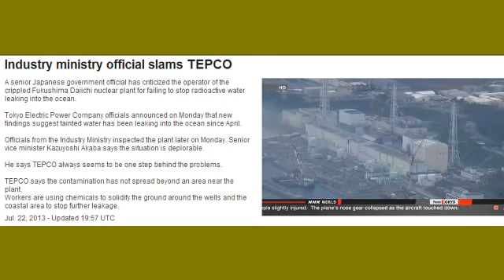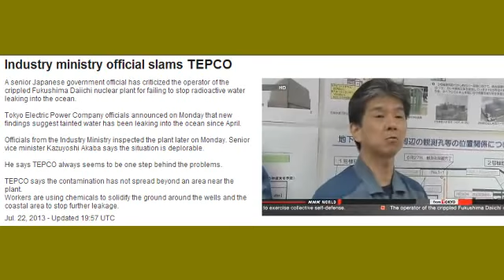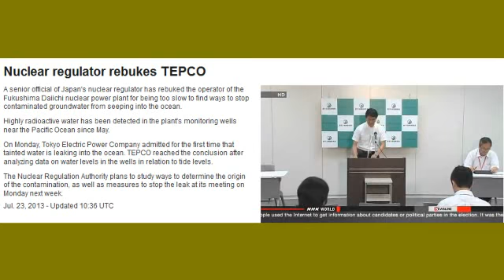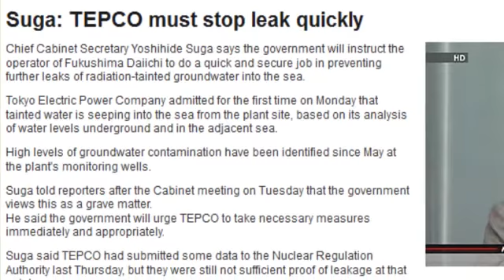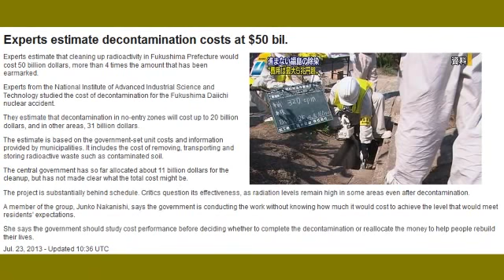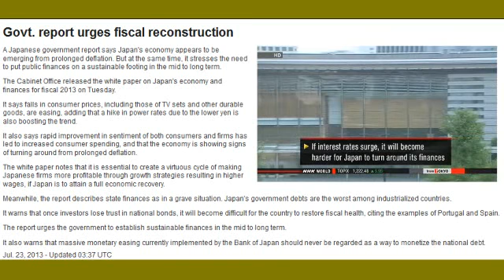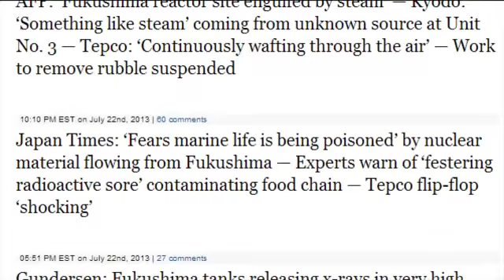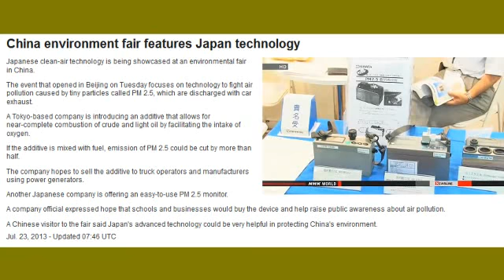7/13/2013 Deplorable Radiation Surges and TEPCO Lies More!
Industry ministry official slams TEPCO

TEPCO shows media work to harden soil, halt leak

Suga: TEPCO must stop leak quickly

Fishermen in Fukushima angry at TEPCO over leak

Nuclear regulator rebukes TEPCO

Experts estimate decontamination costs at $50 bil. (it's Now uploaded in video form on NHK since I finshed rendering project)

Govt. report urges fiscal reconstruction

Nuclear regulator delays safety inspections

Business groups react to Abe's election victory

China environment fair features Japan technology

Radioactive materials found near Fukushima Daiichi

Highly radioactive materials have been found in a town near the damaged
Fukushima Daiichi nuclear power plant. The plant operator says they are
likely to have been contaminated in the March 2011 nuclear accident.
Four radioactive substances were found last month and this month on the
riverbed of the Ide River that runs through Naraha Town in Fukushima
Prefecture.
Tokyo Electric Power Company checked the radioactive cesium in the materials. The utility says the ratio of cesium 137, whose half-life is about 30 years, is higher than that of cesium 134, whose
half-life is about 2 years.
TEPCO says a similar ratio is found in materials detected more than 2 years after radioactive contamination.
The company says it is trying to identify the substances. It is not known why they were discovered about 15 kilometers from the nuclear plant.
TEPCO officials say it is possible they were blown by hydrogen explosions in the 2011 disaster or were emitted by the plant around that time.

important video:
BBC: It's Boiling Inside Fukushima Unit No. 3 (with MOX Fuel) !

Gizmodo:
Entirely possible leaking nuclear material from Fukushima is going to U.S. and Canada — Bloomberg: "Fish contamination concerns have spread beyond Japan"
Senior Japan Officials: Nuclear material flowing into ocean a 'grave matter' — Situation at Fukushima is 'deplorable' (VIDEO)
BBC: It's boiling inside Fukushima Unit No. 3 — Reactor supposed to be in cold shutdown — Situation 'worrying'
AFP:
'Fukushima reactor site engulfed by steam' — Kyodo: 'Something like steam' coming from unknown source at Unit No. 3 — Tepco: 'Continuously
wafting through the air' — Work to remove rubble suspended
Japan
Times: 'Fears marine life is being poisoned' by nuclear material flowing from Fukushima — Experts warn of 'festering radioactive sore' contaminating food chain — Tepco flip-flop 'shocking'
Gundersen:
Fukushima tanks releasing x-rays in very high quantities offsite — Exposure to people outside plant is very, very high from
'Bremsstrahlung' phenomenon — Hundreds of tanks could easily start leaking after quake (VIDEO)
"Worrisome" spike in deadly birth defects around leaking U.S. nuclear site — Officials claim "it could be a complete coincidence" — No news reports mention it's by the most contaminated area in Western Hemisphere
AP: Tepco admits radioactive water is flowing into Pacific from Fukushima plant — AFP:
Experts warn of effects on humans; "Fears of ocean contamination"
'Fukushima cancer risk surges' — Ongoing saga at nuclear plant 'dangerously murkier' — Over 10 times more workers suffered cancer-inducing radiation doses than Tepco admitted
AFP: Steaming Fukushima reactor is 'baffling' — Tepco: We still don't know what caused it and are currently investigating songs by HumbleHorsemen "when the bombs fall" on soundcloud and Jonathan Mann on YouTube SongADayMann Sick and your monster's come to life